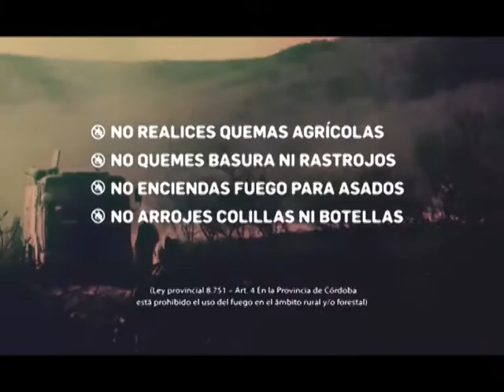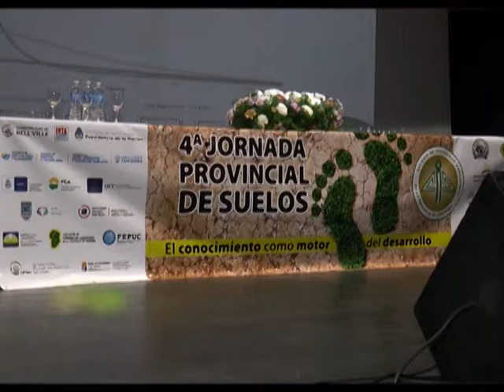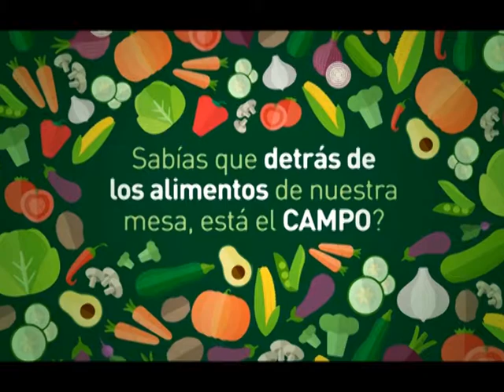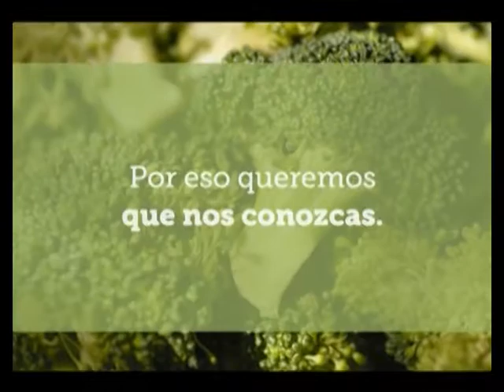MAC 02MAR21AGO2018 ING MARCOS BLANDA SEC AGRICULTURA 4° JORNADA PROVINCIAL DE SUELOS EN BELL VILLE